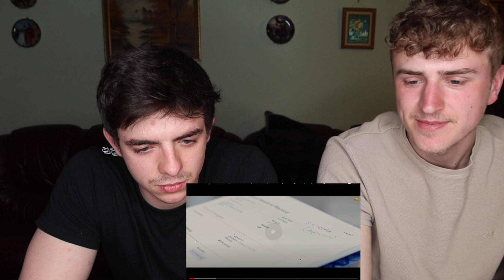LOVE LIKE ME - JASSA DHILLON | GUR SIDHU | GILLTYYY REACT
- Socials -